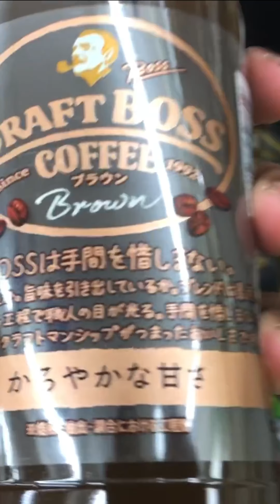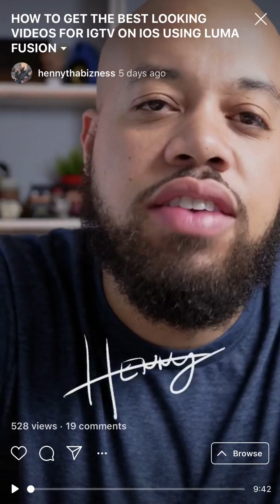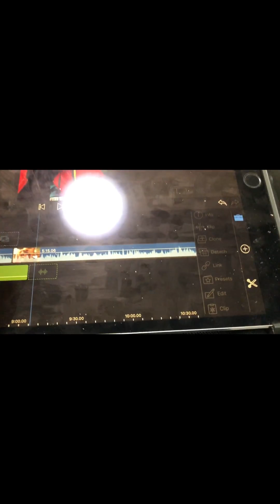J7TV VLOG 12: Summer Madness.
Perfect summer weather in Tokyo (not too hot, not too humid) means it’s time to go outside and do something!

Music: Kool & The Gang, Summer Madness Live 1976